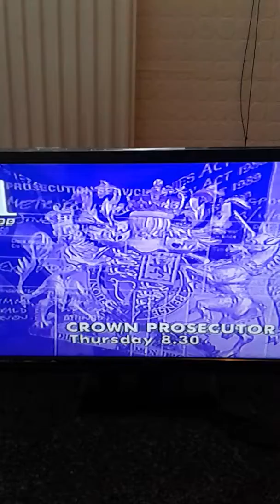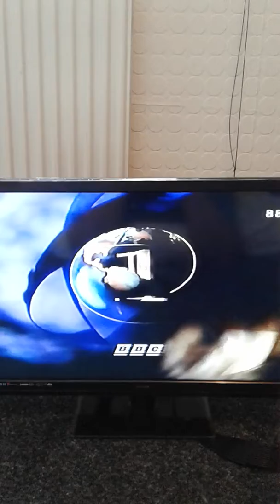bbc 1 with the late andy cartledge 1995